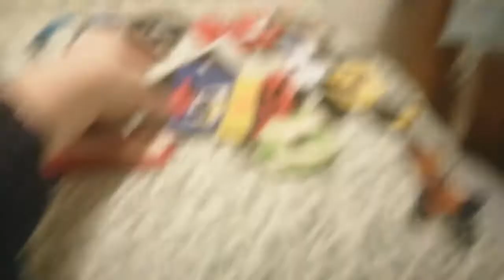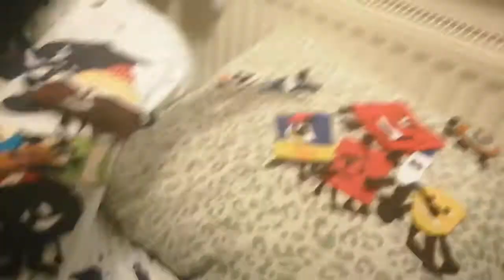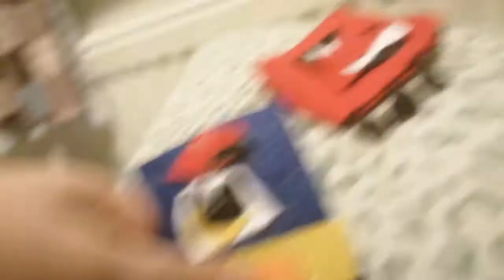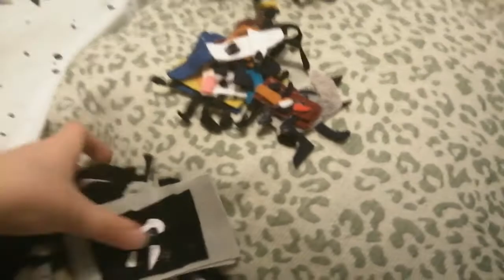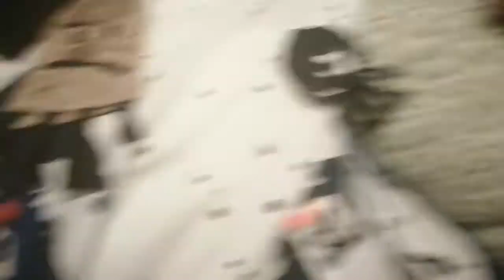object plush episode 1 wait this is the balance beam challenge but with a cushion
Hi this is a show with plushy like things I made i did this solo because I just wanted a silly show what's tests my comedy so 1 down 19 to fight for the nothing see you tomorrow and happy birthday to od and basically round